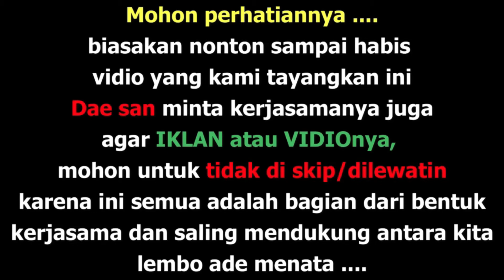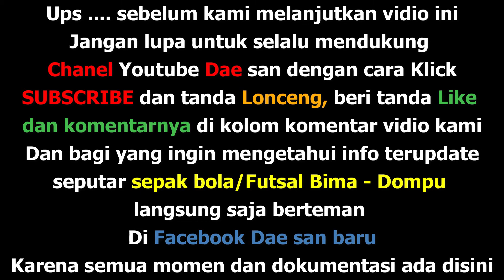Galaxy Cup Momen dan dakumentasi Deprigan-Sarita ( 2 ) Vs STKIP Yapis-Dompu ( 7 )